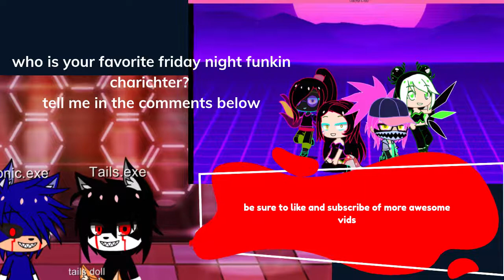TANKMAN full week audio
couldn't play the game so i just got the audio for those of you who want to animate the week. PLZ ENJOY (good job kawaki sprite you have great audio skills)